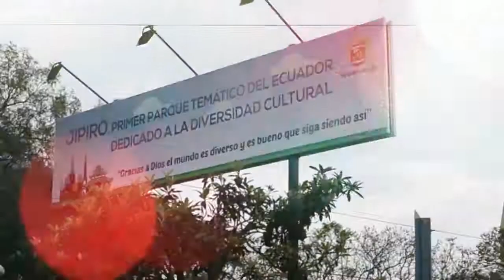Loja-Ecuador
Loja, conocida también como "Cuna de la Música Nacional", está llena de riqueza, cultura y tradición. Cada rincón ofrece múltiples posibilidades de conocimiento, recreación y vivencias. Se caracteriza, por su religiosidad y su devoción a la Virgen de El Cisne